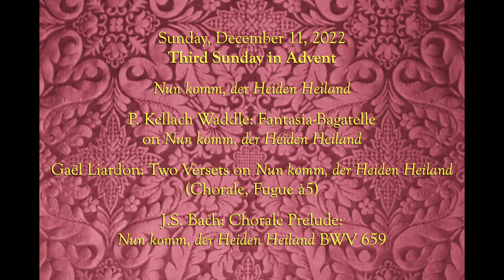Prelude and Postlude for December 11th, 2022 (Third Sunday in Advent)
0:00  Fantasia-Bagatelle on “Nun komm, der Heiden Heiland” (Waddle)
5:21  Chorale “Nun komm, der Heiden Heiland (Liardon)
7:01  Fugue “Nun komm, der Heiden Heiland” (Liardon)
8:57  Choral Prelude: “Nun komm, der Heiden Heiland” (J.S. Bach)

For the remaining Sundays in Advent, we will have pieces based on hymn tunes appropriate to the season, one of which will be a premiere recording and one (or more) of which will be a more established work.  This week’s tune is “Nun komm, der Heiden Heiland” which is a Lutheran chorale based on the plainchant “Veni, redemptor gentium.”  Then later, this is turned into the English hymn “Savior of the Nations, Come.” Naturally all of these have very similar melodies and texts that mean the same thing.

The opening setting is by my friend P. Kellach Waddle, who always writes things that give me enough freedom to use a whole palette of colors, especially on the organ.  This setting alternates chorale-like portions with more fantastic sections including some hair-raising sections of 32nd notes.  Then we have two versets (short settings) by Gaël Liardon (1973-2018) who was a Swiss composer based in Lausanne who wrote mostly in a neo-Baroque idiom.  The fugue is written in five voices: the top two on the cornet (a French combination of stops that is very bright), the next two on the krummhorn (a reed stop), and the lowest on the pedal.

Then we have the most famous of J.S. Bach’s settings, BWV 659, part of the eighteen Leipzig chorale preludes and widely considered to be one of the finest chorale settings of the high Baroque.